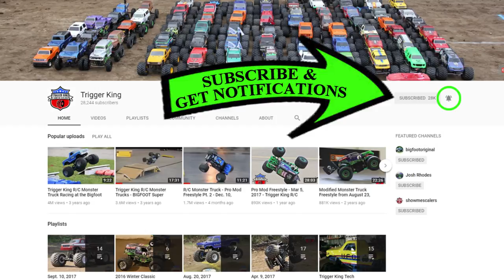Sport Mod R/C Fresstyle - May 6, 2018 - Trigger King Jamboree R/C Monster Trucks Series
Sport Mod R/C Monster Truck Freestyle from the 3rd event in our Jamboree Series on May 6, 2018.